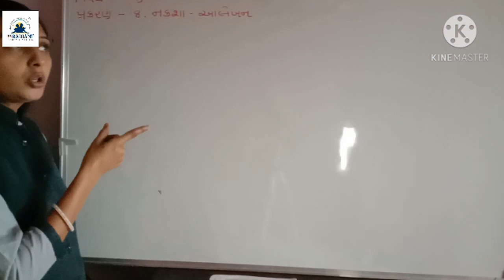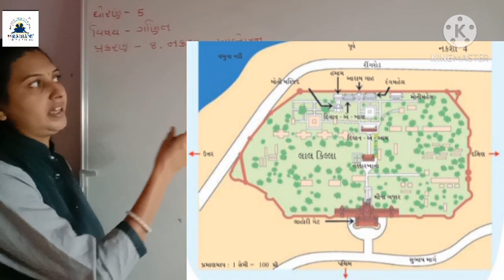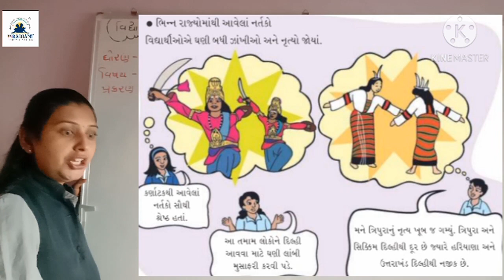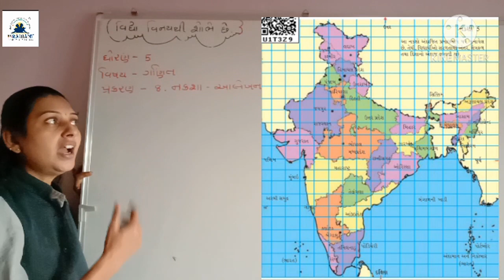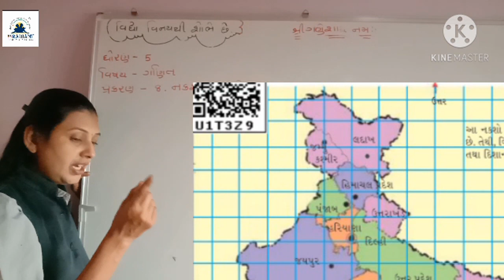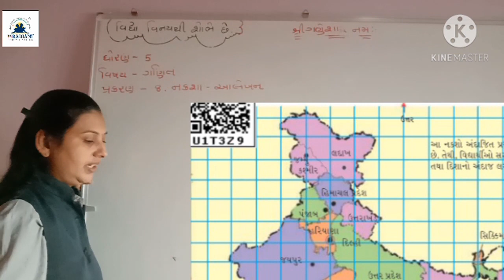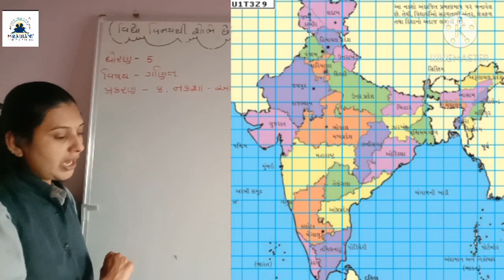GUJ MED STD 5 MATHS ch 8part 2 360p